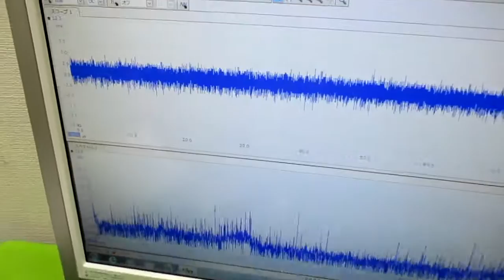オリジナル超音波実験 ultrasonic-labo